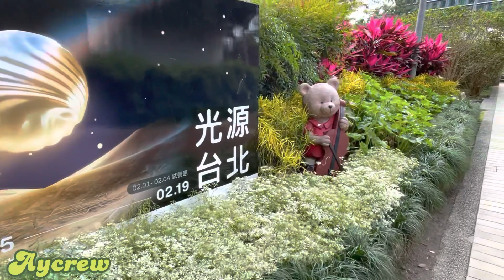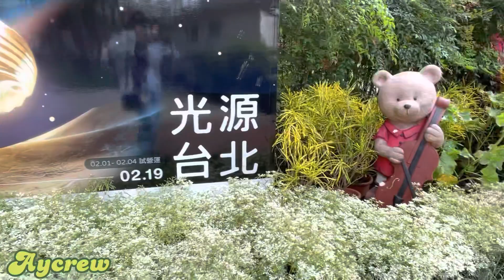Suasana wisata taman bunga bunga di Taipei || Republik tiongkok (Taiwan)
Suasana liburan imlek di taman shilin kota Taipei, suasana disana sangat ramai sekali dan nampak padat pengunjung, suasana liburan imlek membuat semua bahagia , karena dengan adanya pengunjung yang membludak maka pendapatan mereka juga akan naik
Taiwan the heart of asia